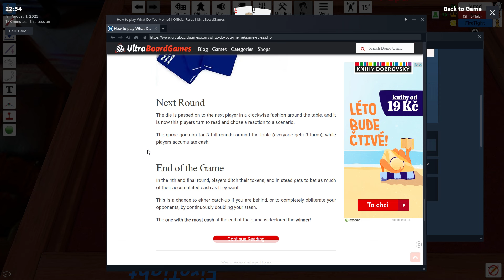Kdo z nás se stane vládcem Anglie? | The King is Dead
Záběry ze hraní karetní hry The King is Dead, společně s živým komentářem.